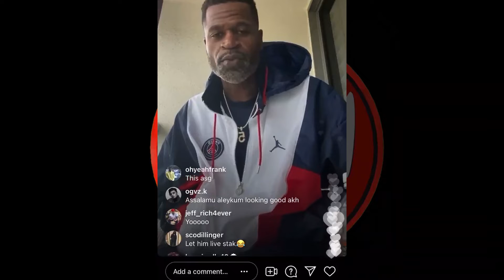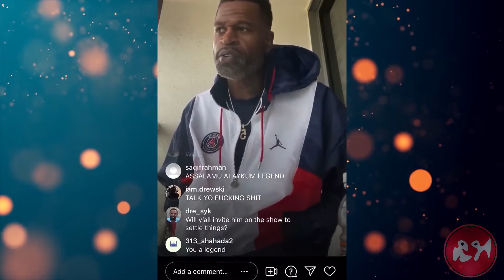Stephen Jackson finally responded to Kwame Brown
After a couple of days of rants and more rants from Kwame Brown, Stephen Jackson has finally answered him. What do you think about his response.
Opening Music
Wild Flower – Joakim Karud
Entrance Theme Effects
Free Motion Graphics
Music One
Xander Anso ID
Music Two
Harmony Ikson
Videos for Background

SVFTV
All Video Free
Best Free Footage